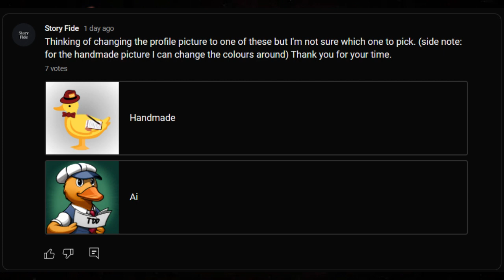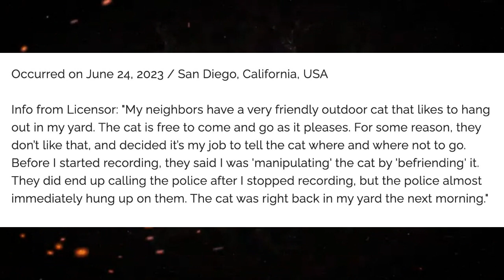Delusional cat owner thinks cat can understand English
Do you think a cat can understand English if you used hand signs